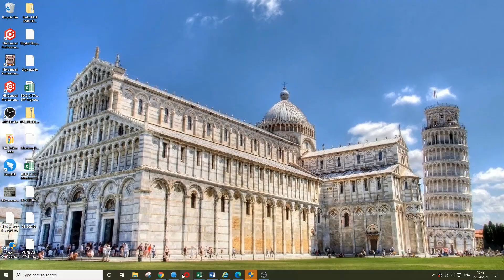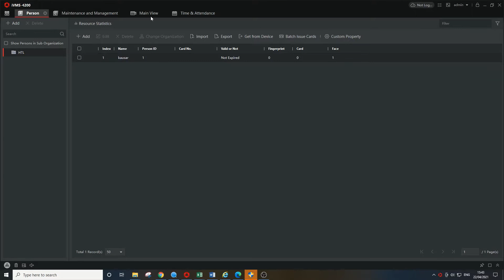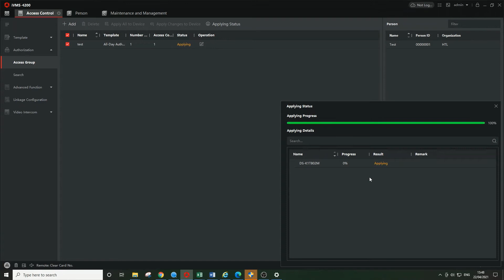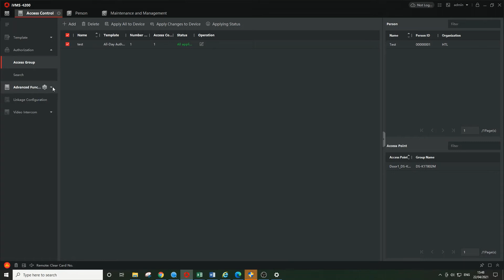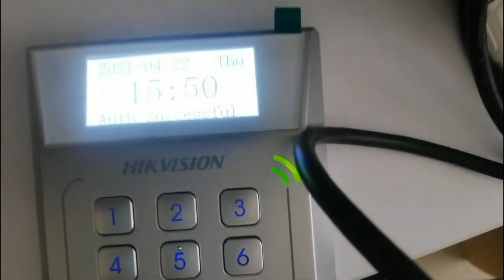How to add Password and Card in Hikvision DS-K1T802M Access Control terminal